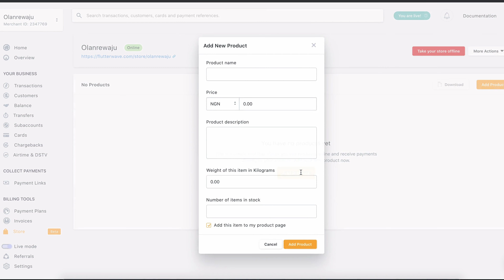Together, we can KeepTheLightsOn | Flutterwave Store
Our response to the Covid-19 lockdowns that has halted economic activities & threatened livelihoods is to fight for you and with you.
And that’s why we’ve created a simple & seamless product: Flutterwave Store.